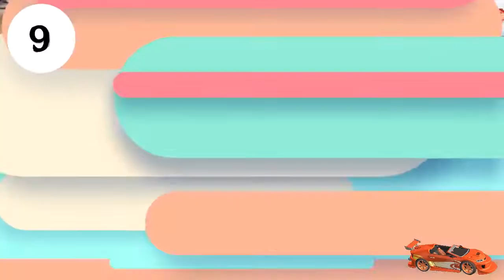Top 10 MOST EXPENSIVE Cars In The World 2020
Thank you very much for watching and for leaving feedback. Have a wonderful day or evening!"